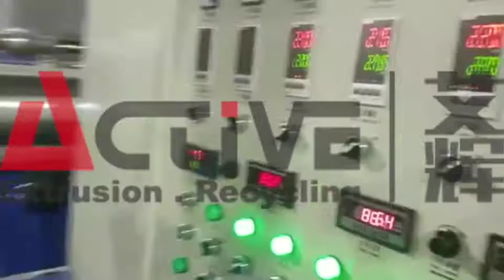LLDPE Pelletizing/Granulation machine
LLDPE Granulation Machines.
Motor: 132KW
Output: 400-500KGH